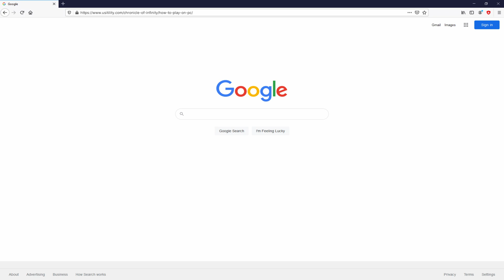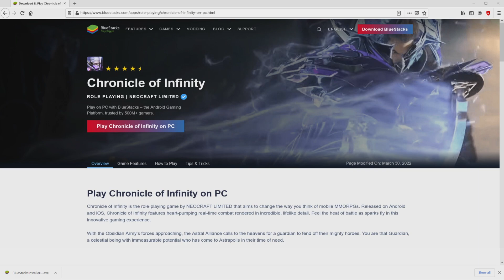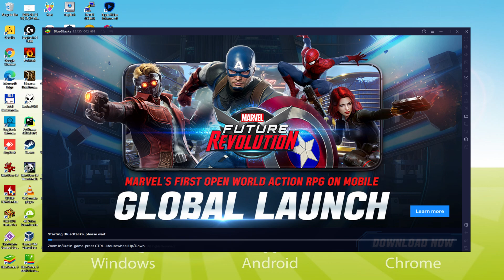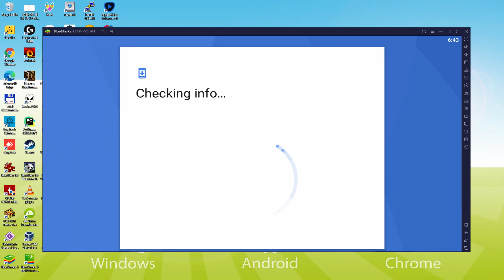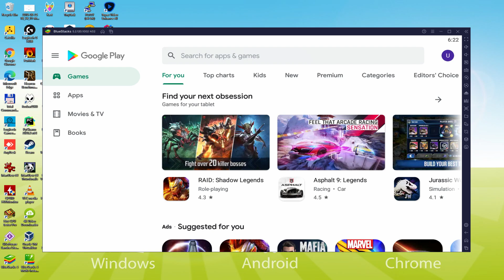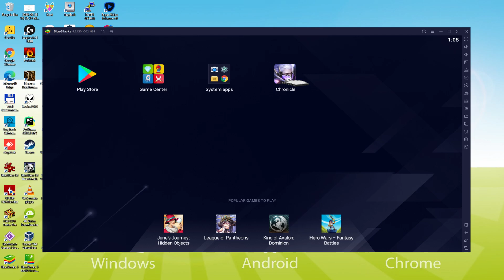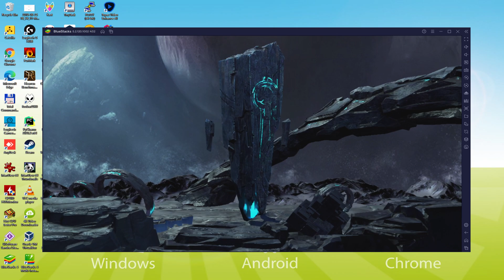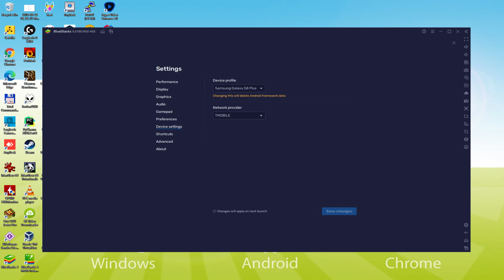🎮 How to PLAY [ Chronicle of Infinity ] on PC ▶ DOWNLOAD and INSTALL Usitility2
How to play Chronicle of Infinity on PC Download ▶ Windows 10/7/8

⚠⚠⚠ IMPORTANT ⚠⚠⚠ This method is for playing the free Chronicle of Infinity game on PC. It will install the official and legal version of Chronicle of Infinity from the Play Store. If you want to buy any item or object in the game, you will have to pay in the usual way, i.e. using PayPal, Credit/Debit Card, etc.

00:00 Intro
00:36 Go to BlueStacks website
01:23 Download Chronicle of Infinity on your Windows PC
01:38 Launch the installer of Chronicle of Infinity
01:54 Customize installation and change the install directory
02:22 Install Chronicle of Infinity on your PC
03:33 How to launch BlueStacks from the Windows desktop
04:07 Sign in on Google Play
04:58 Accept Google Terms of Service
05:07 Create a backup on Google Drive of your emulated device
05:21 Go to the BlueStacks desktop
05:32 Install Chronicle of Infinity on the BlueStacks emulator
06:13 Launch Chronicle of Infinity directly from BlueStacks
06:28 How to adjust the volume of Chronicle of Infinity
06:48 How to maximize the emulator screen
07:01 How to play at full screen
07:19 Customize BlueStacks keyboard options
07:41 How to change the game and emulator language
08:16 Receiving Email of new device connected to your Google account
08:56 Goodbye and greetings

Here are the instructions:

2) Click on Download Chronicle of Infinity on PC
3) Run the installer downloaded
4) Accept the Windows permissions to run the installer
5) Click on "Install Now".
6) Login to Google Play
7) If the game installation does not launch automatically, click on the Chronicle of Infinity icon on the BlueStacks desktop
8) Click the "Skip" button in the "Complete Account Setup" window
9) Click on the "Install" button
10) Click on "Open" and enjoy the Chronicle of Infinity on your PC

Open beta testing date: April 7, 2022
To repel the fierce attack of the Obsidian army, the Astral Alliance has summoned a powerful guardian of the alliance.
You - the guardian - have answered the call and arrived in Astropolis...
A New Approach to ARPG: Revolutionary Graphics and Combat Experience
- Killing special effects shake the screen
- Absolute skills mesmerize with colorful animations
- Clothe yourself! Wrap yourself in armor from head to toe!
PvP for 150 players in intense royal combat
- Die or be defeated in the "Only One Remains" event
- Wealth, fame, and an exclusive title! The winner takes it all!
Produce legendary gear in 100% random dungeons
- Everything in them is re-created every time
- Random monsters, chests, non-playable characters, entrances, and more!
- Special rewards and carefully constructed traps
The fates of the open world in your hands
- Random events in a dynamic and volatile sandbox

If you want to download Chronicle of Infinity on PC it's very easy. Click on the above link, and follow the video instructions. BlueStacks, the Android emulator, will be installed on your PC so you can play easily on your Computer.

Chronicle of Infinity is a mobile game, but you can download and play it on PC in a few minutes.